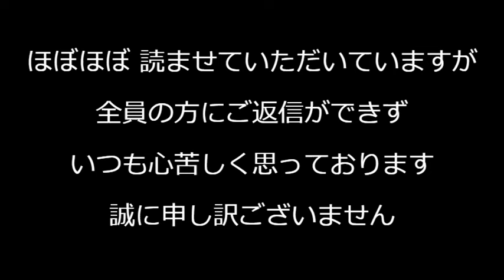大谷翔平、日テレとフジのせいで買った家に入居すら出来ず一度も使えず「もうここには住めない」新たに家を求める意向 日テレとフジは米国ならではの巨額賠償請求訴訟されそう240711